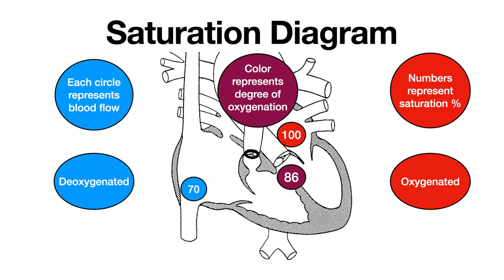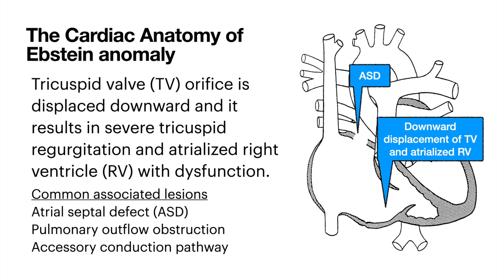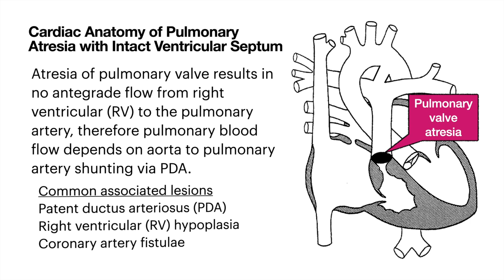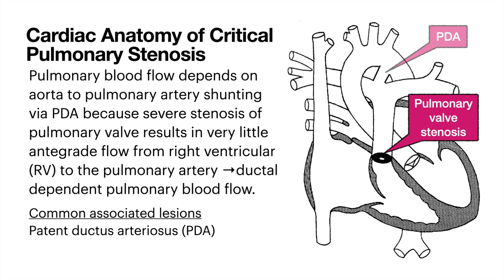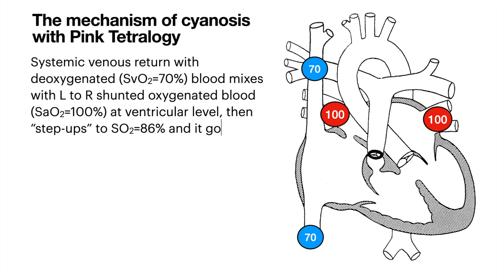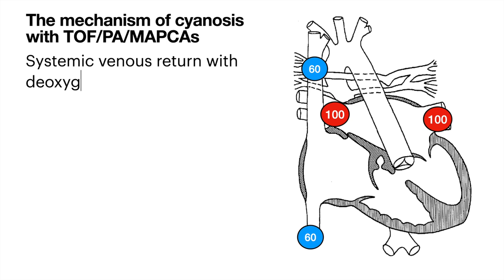Cyanosis in Right Sided congenital heart disease MADE CLEAR by Pediatric Cardiology PLAYBOOK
Cyanosis in Right-Sided congenital heart disease is simply explained with graphics and animation.
Tetralogy of Fallot, Tricuspid Atresia, Ebstein anomaly, Critical Pulmonary stenosis, Pulmonary Atresia with Intact Ventricular Septum

Jun Sasaki, MD
Attending Physician, Cardiac ICU

Reference:

Heart Diagrams are created from the Congenital Heart Disease (CHD) system by Wiley-Liss, Inc

Copyright and Proprietary Rights. You acknowledge and agree that the CHD System is the exclusive property of Wiley and/or SSSI, and that it is licensed to you only for the term of this License and strictly under the terms hereof. Wiley owns all rights, titles, copyrights and interest in and to the content in CHD, and the CHD System contains copyrighted and confidential trade secret information that is the property of, or is licensed by SSSI. Except for the limited rights given to the Licensee herein, all rights are reserved by Wiley and SSSI. Your use of the CHD System, PedCath3 or related products may also be subject to a separate license between the Licensee and SSSI